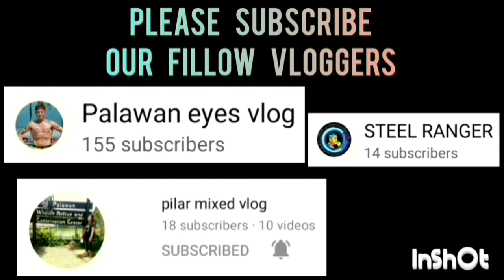BAJARI BALLERS VS BATANG 90'S GAME HIGHLIGHTS | OPEN CATEGORY | JULY 7,2023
BAJARI BALLERS VS BATANG 90'S  GAME HIGHLIGHTS | OPEN CATEGORY | PUWBA STA. MONICA CHAPTER BASKETBALL TOURNAMENT 2023 AT STA. MONICA COVERED COURT, BRGY. STA. MONICA, PPC | JULY 7,2023